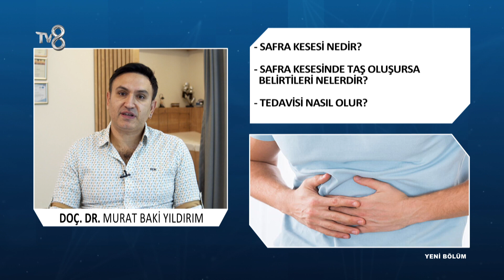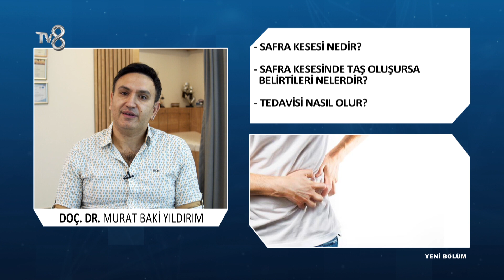Safra Kesesi Tedavisi | Doç. Dr. Murat Baki Yıldırım | 8'de Sağlık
Genel Cerrahi Uzmanı Doç. Dr. Murat Baki Yıldırım; Safra kesesi hakkında bilgileri TV8 8'de Sağlık programında anlatıyor.